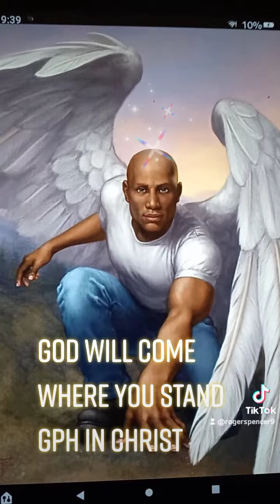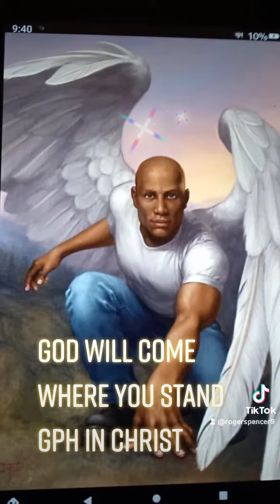God will come where you stand by Bishop Spencer